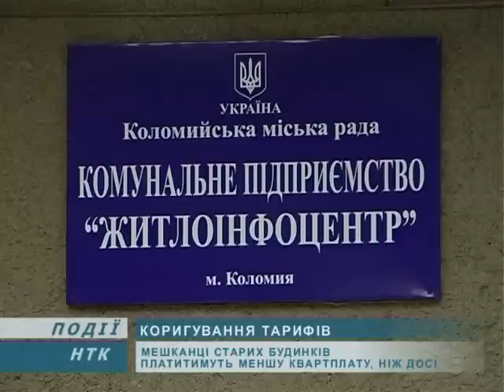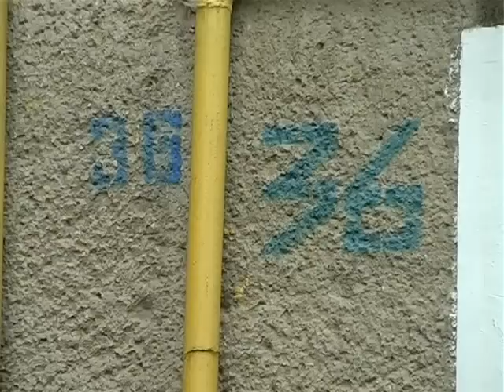Нові тарифи квартирної плати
Підприємство Житлоінфоцентр запопонували певні зміни в оплаті за  свої послуги. Виконавчий комітет їх затвердив. Тепер частина мешканців Коломиї сплачуватиме більше, ніж досі, а частина менше.